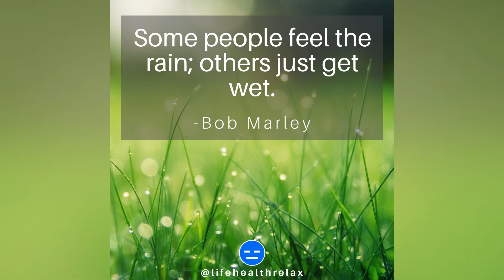Emotional Quotes for Best Friend •37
Emotional quotes for best friend. Discover Wisdom of the Ages. Quotes are uplifting and inspiring words of wisdom that can make a positive impact on your life.

"The price of anything is the amount of life you exchange for it." - Henry David Thoreau

Relax and Enjoy Life
Life-Health-Relax